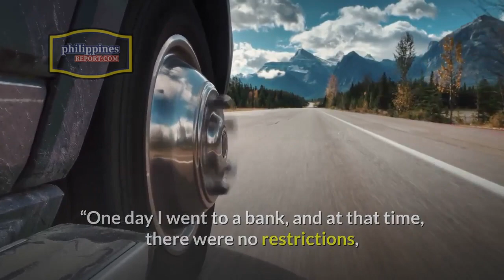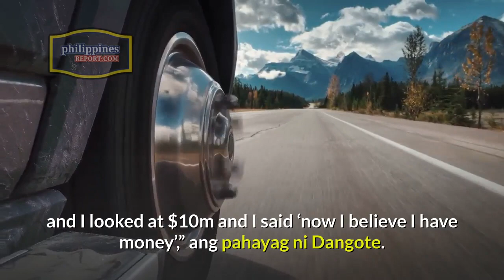NIGERIAN BILLIONAIRE ALIKO DANGOTE WITHDRAWS $10M PARA LANG TINGNAN ITO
Inamin ni Nigerian billionaire Aliko Dangote na nag-withdraw siya ng 10 million dollars sa bangko para lang tingnan at kumbinsihin ang sarili na mayaman na siya.

Sa forum sa Ivory Coast, inihayag ni Dangote na alam niya na mayaman lang siya sa papel ngunit kailangan niyang kumbinsihin ang kanyang sarili.

Dahil dito, pumunta siya sa bangko, nag-withdraw ng 10 million dollars, inilagay sa back compartment ng kanyang sasakyan, dinala sa kanyang bahay at tiningnan lang.

Ng nakumbinse na siya, binalik din ni Dangote sa bangko ang pera ng sumuunod na araw.

“One day I went to a bank, and at that time, there were no restrictions, and I wrote a cheque and cashed $10m from the bank and put it in the boot of my vehicle, and I went home and I opened it and I looked at $10m and I said ‘now I believe I have money’,” ang pahayag ni Dangote.

Si Dangote ang kinikilalang pinakamayaman na tawo sa Africa ng halos isang dekada kasunod ng expansion ng kanyang  cement business.

Sa Bloomberg Billionaires Index as of April 6, si Dangote ang 74th richest man sa buong mundo na may net worth na 16.4 billion dollars.